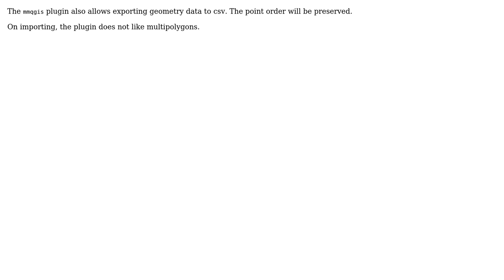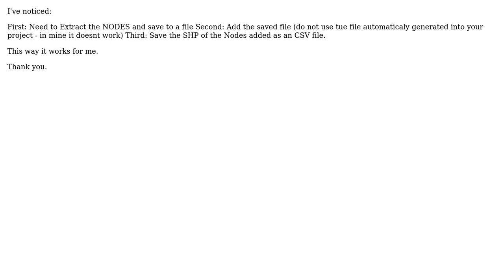GIS: Getting polygon shapefile node coordinates and point order (2 Solutions!!)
GIS: Getting polygon shapefile node coordinates and point order

With thanks & praise to God, and with thanks to the many people who have made this project possible! | Content (except music & images) licensed under CC BY-SA | Music | Images & others | With thanks to user Nics user Francisco Witt user Curlew user AndreJ and the Stack Exchange Network Trademarks are property of their respective owners. You are responsible for your own actions.